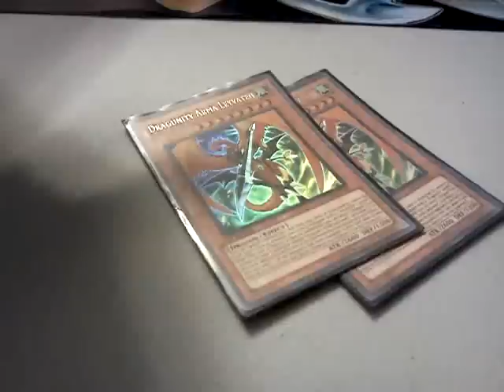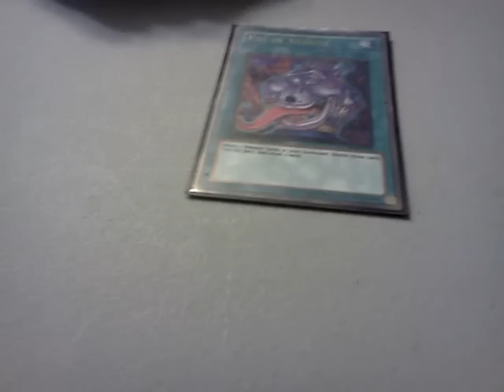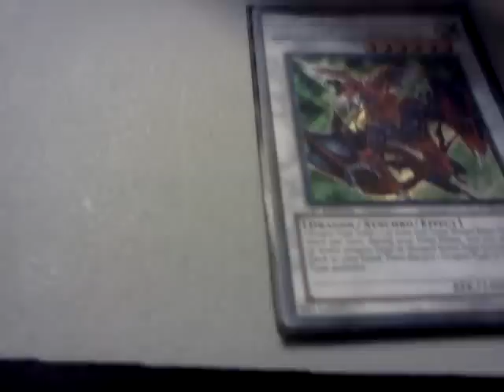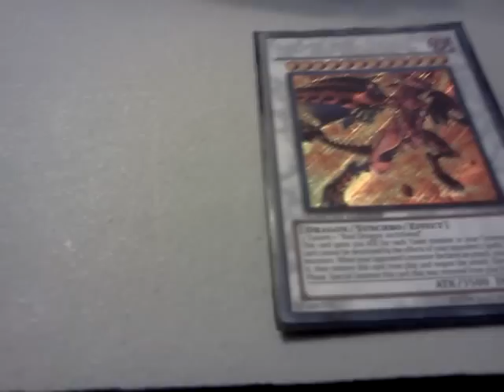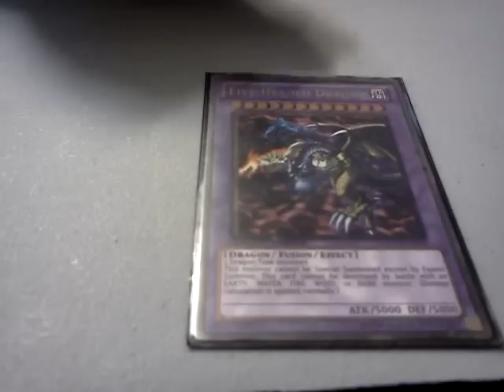Dragunity deck profile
Dulist:darcsaber look him up on youtube